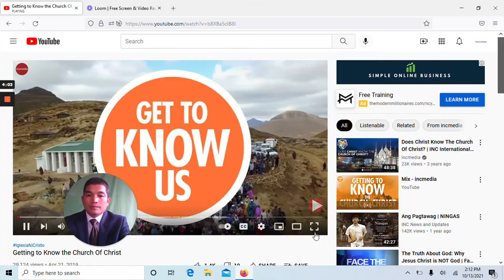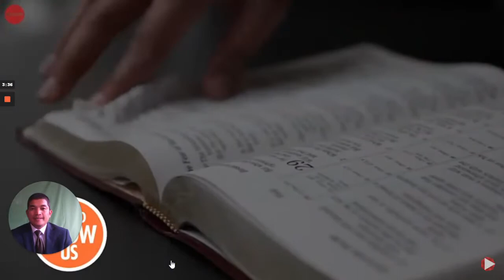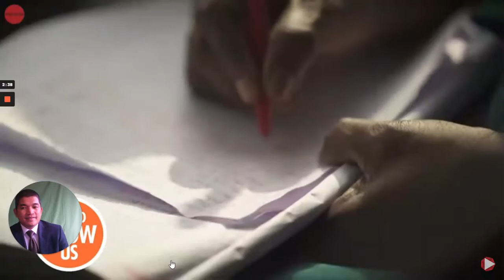3nd Video Challenge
More and more you are learning about the founder of Curious Finance. Today you will learn about what he believes and how he applies this principle to his business to better serve his clients and partners